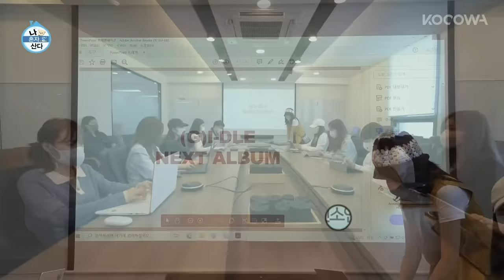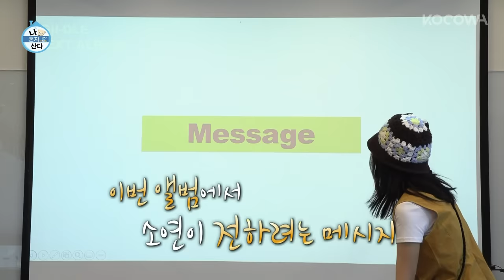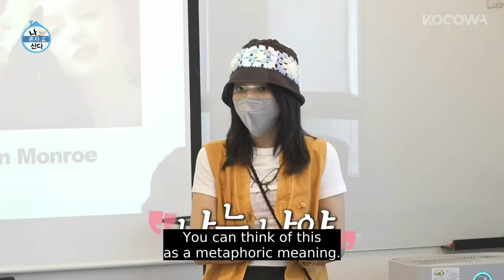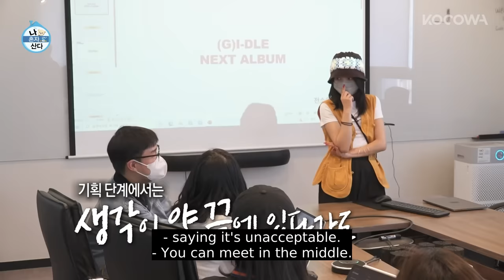Watch Soyeon of (G)I-DLE in a boardroom l Home Alone Ep 445 [ENG SUB]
Home Alone is a reality show that portrays everyday lives of your favorite celebrities in the most intimate setting. The show invites the viewers to their homes, enabling them to closely observe their lives. From time to time, the stars of Home Alone have special gatherings as members of “Rainbow Club”, where each member is a friendly neighbor to one another as a fellow single dweller of the house. With Jun Hyun Moo, Park Na Rae, Kian84, Sung Hoon, Hwasa as the hosts, they observe the lives of celebrities with various occupations, including actors and actresses, top models, athletes, comedians, and so on. Although the gender, lifestyle, personality, and many other attributes are all different, they all have this one thing in common. It's that they all live alone.

GENRE: Variety
SUBTITLE: English, Portuguese
COUNTRY: Korea
YEAR: 2017
MAIN CAST: Park Na Rae, Kian84, Sung Hoon, Hwasa